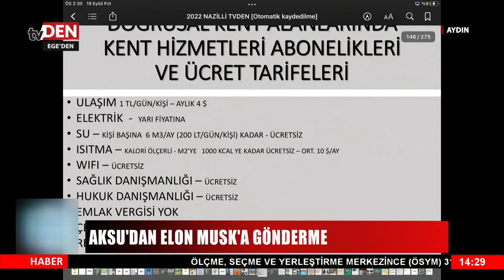Aksu'dan Elon Musk'a gönderme